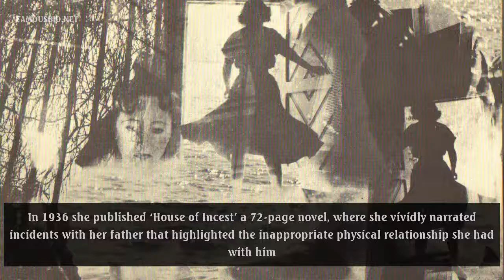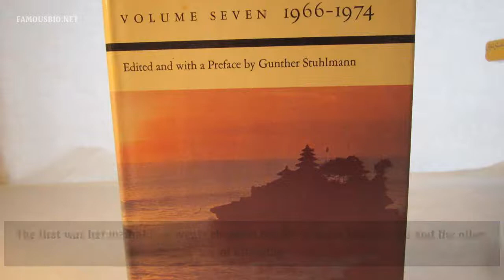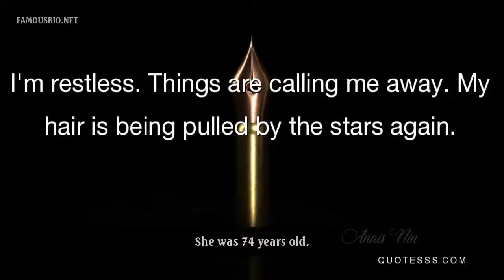Who is Anais Nin? Famous Essayists - Childhood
Anais Nin's biography; life, works, family and other about Anais Nin
Anais Nin was a French-Cuban essayist and memoirist. Check out this biography to know about her childhood, family life, achievements and other facts about her life.
Frequently asked question about Anais Nin: What is Anais Nin's birthday? Where was Anais Nin born?